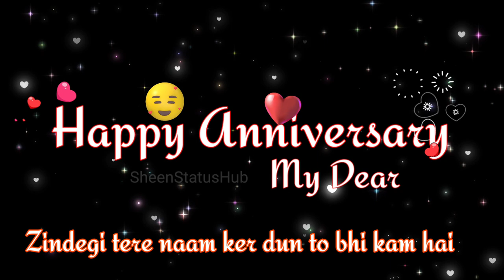💑 Tohfa-E-Dil de dun ya,😘 Anniversary Shayari,⚘Cute Couple Wedding Status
Hey Guys

CHANNEL

💑 Tohfa-E-Dil de dun ya,😘 Anniversary Shayari,⚘Happy Anniversary Status #8, Wedding Status

love status
wedding shayari